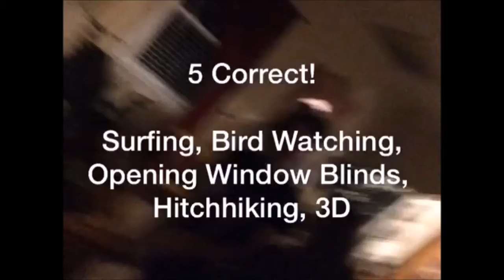Effin15! - HeadsUp! Addition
[MORE GAMES!] [A-Z]